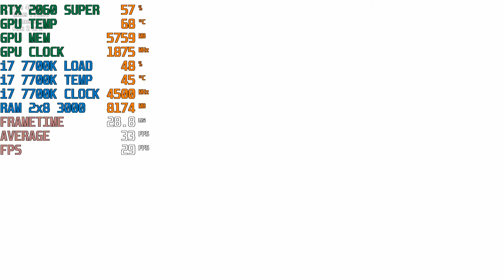METRO EXODUS ENHANCED EDITION RTX ULTRA DLSS OFF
My PC:

i7 7700K
2x8 Gb DDR4 3000 Mhz